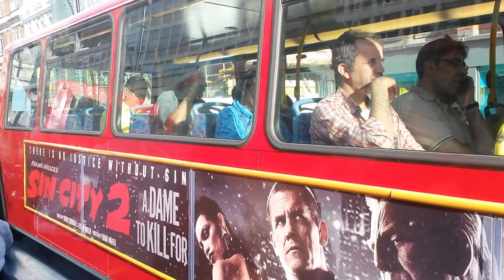No 23 bus ride in London, England.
This is a Bus 23 ride through Oxford Street and Regents Street. traffic is heavy.